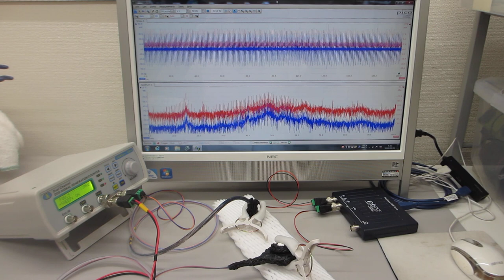超音波発振制御プローブの接触状態で、表面弾性波の伝搬状態をコントロールする実験（超音波システム研究所）